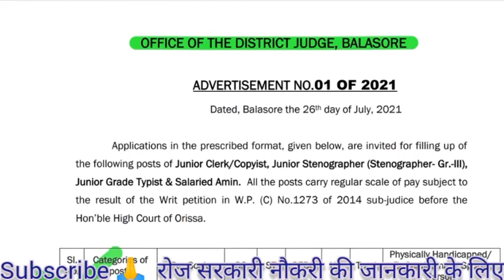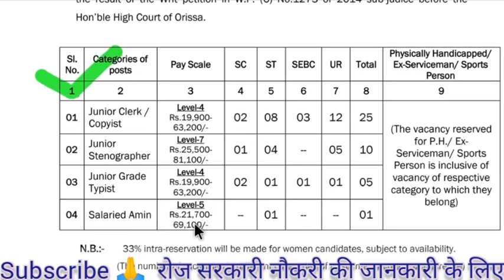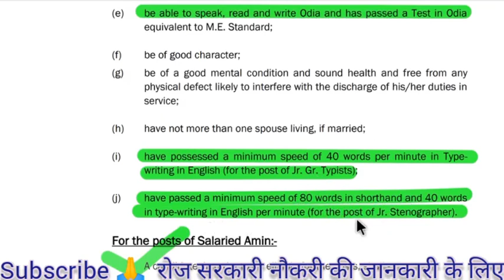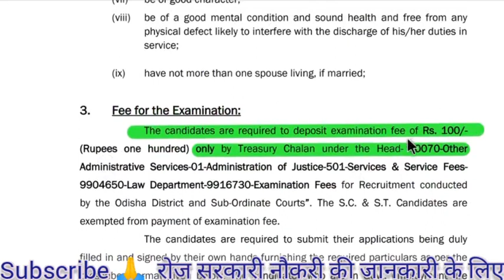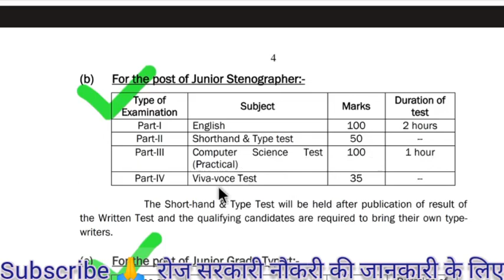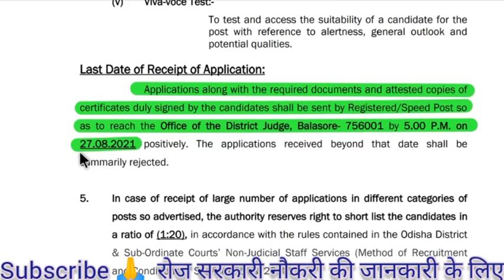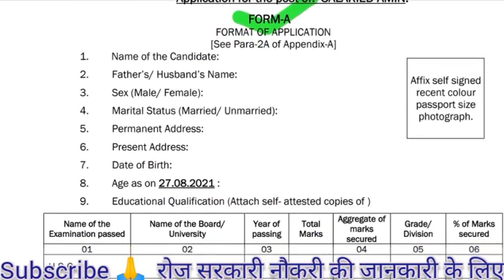District judge office balasore Bharti 2021|| Odisha district judge recruitment 2021